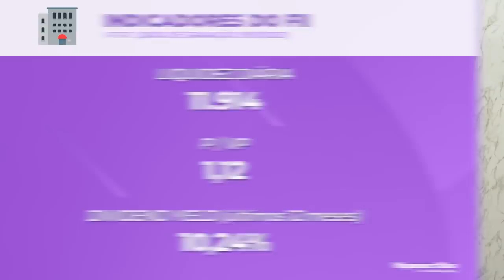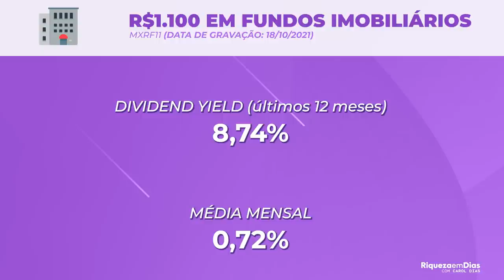COMO GANHAR R$1100,00 TODO MÊS COM FUNDOS IMOBILIARIOS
Todo mundo sonha em ter uma fonte de renda que gere renda todos os meses.

 E hoje eu vim falar como receber 1.110,00 reais todos os meses com fundos imobiliários.

O que você verá nesse vídeo:

00:00 Introdução: COMO GANHAR R$1100,00 TODO MÊS COM FUNDOS IMOBILIARIOS
01:28 1° Fii: VRTA11
01:47 Indicadores fundamentalistas: VRTA11
03:08  2° Fii: MXRF11
03:30 Indicadores fundamentalistas: MXRF11
04:51 3° Fii:  HCTR11
05:00 Indicadores fundamentalistas: HCTR11